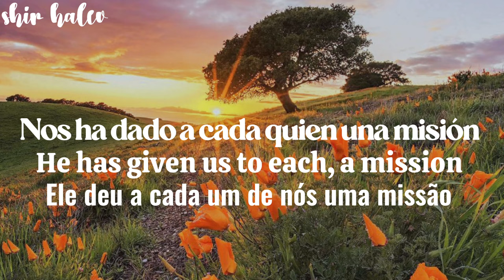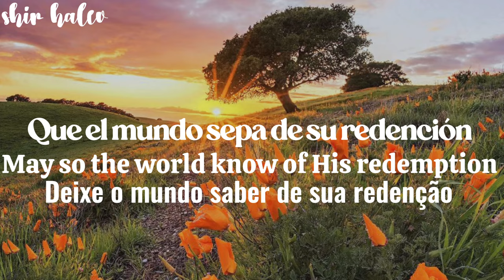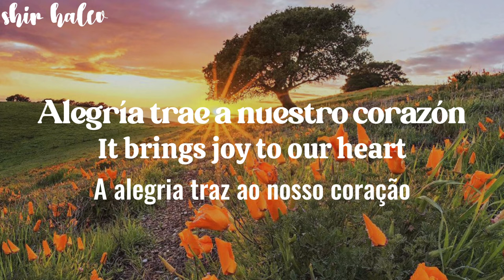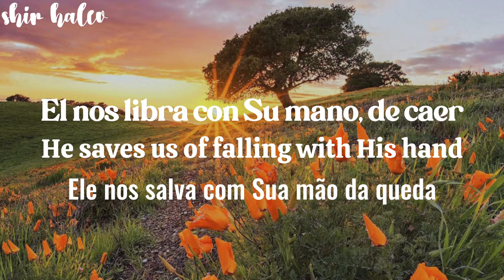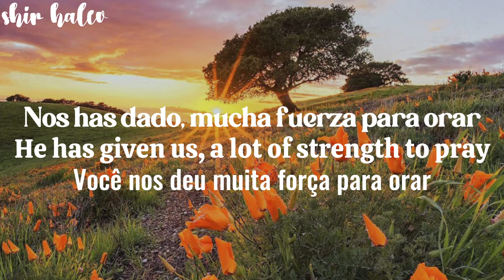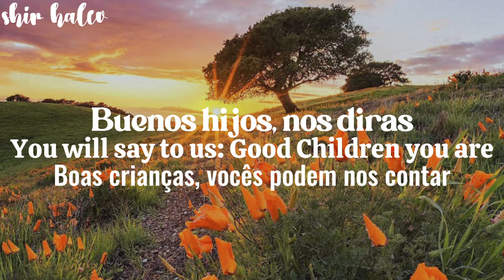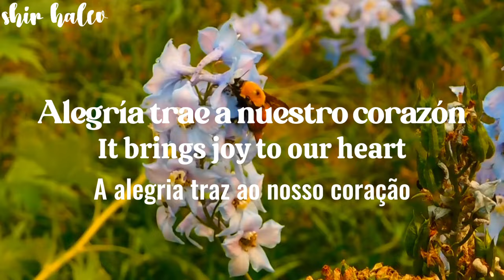Hijos Somos - Yom Sheva | We are His children - Yom Sheva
┍💽 Hallel: Hijos Somos
┝🎙 Autores: Aj Isaias Carillo Guerrero & Ajot Lety Palacios
┝🎵 Nota: La Hallel (Musica) no es mia, todo va a la propiedad de los autores
┝🗣️ Lenguajes: Español, Inglés y Portugués (Traducción Libre)
┕ 📅 Publicado en el ano: ?

No monetizamos este video!
Shalom U'brachot